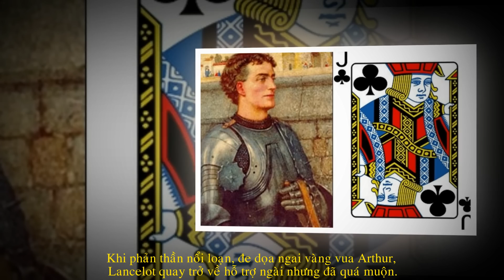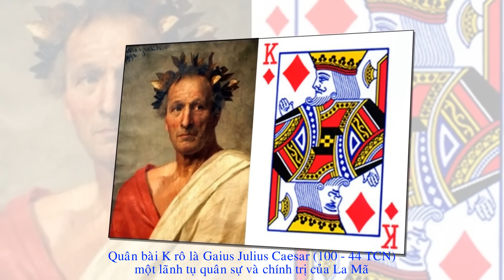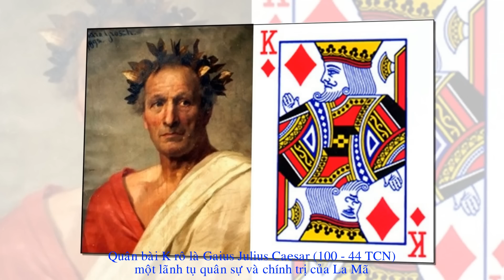Nhân vật thực sự trong bộ bài Tây - Họ là ai?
[Neews] - Cùng vén màn bí mật đằng sau những nhân vật có thật trong bộ bài và thử tài với câu đố khiến bạn ngã ngửa vì bất ngờ.